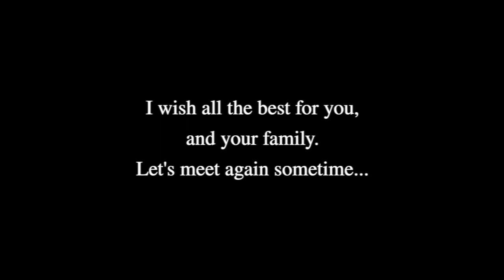Yuzo Tashiro 2017 2018 Highlight 【ゴール集】Wollongong Wolves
［田代有三について]
元日本代表プロサッカー選手　Jリーグ三連覇　天皇杯優勝　ナビスコカップ優勝
鹿島アントラーズ→モンテディオ山形→鹿島アントラーズ→ヴィッセル神戸→セレッソ大阪→オーストラリアWollongong Wolvesで2年プレー。2018年引退。2019年Wollongong Wolvesトップチームコーチ。2020年 Australia SydneyにてMateFCサッカークリニック開校。

Yuzo のコメント
３４歳になって初めての海外挑戦。色んな方に助けてもらっての移籍の実現。そして移籍してからも現地で色んな方に協力してもらい楽しくサッカーができました。Wollongongではチーム関係者に本当に良くして頂き最高の時間を過ごす事が出来、何も思い残す事なく引退する事が出来ました。短い間でしたがオーストラリアの故郷も出来ました。最後はWollongong Wolvesに感謝気持ちも込めて！ここが私のアナザースカイ！